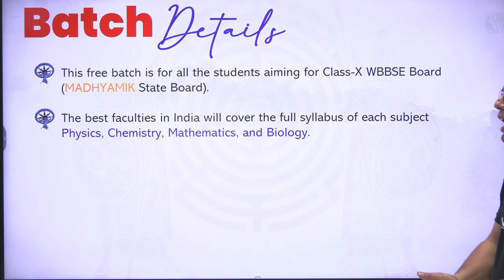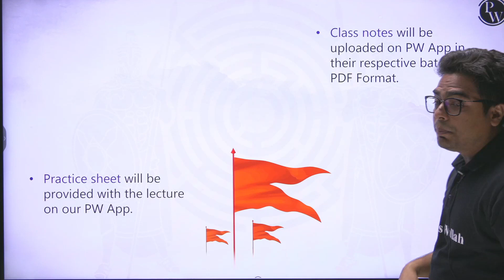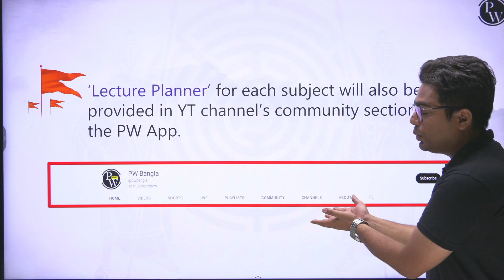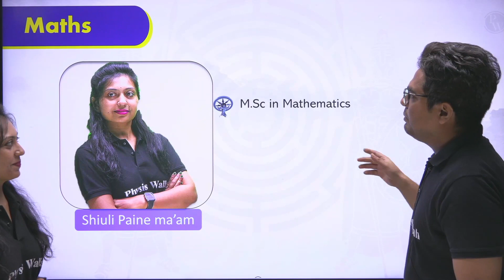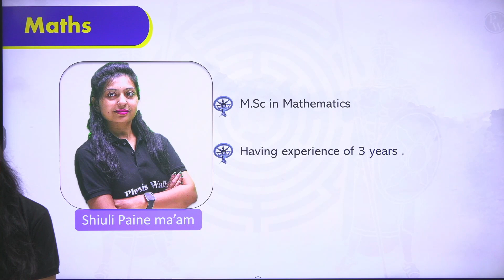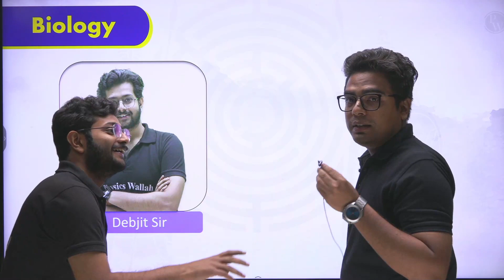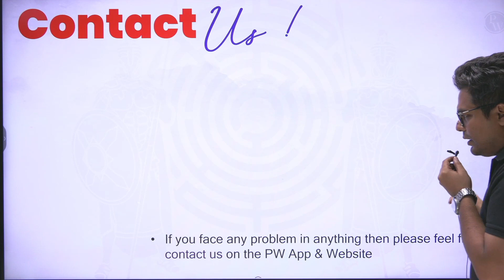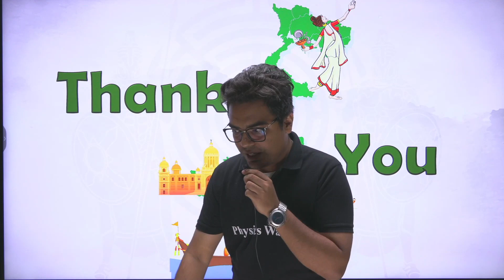Launching অভিমন্যু - বাংলা Batch for Class 10 - Madhyamik (WBBSE) | Abhimanyu Bangla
অভিমন্যু বাংলা (Abhimanyu Bangla) Batch :  Class 10th WBBSE

আপনি ক্লাস নোট এবং DPP সহ আমাদের অ্যাপে এই লেকচারগুলি দেখতে পারেন। ব্যাচের ভাষা হবে বাংলা। || You can watch these lectures on our APP along with the class notes and DPP. The language of the batches will be in Bengali.